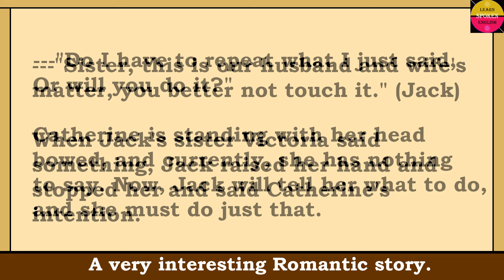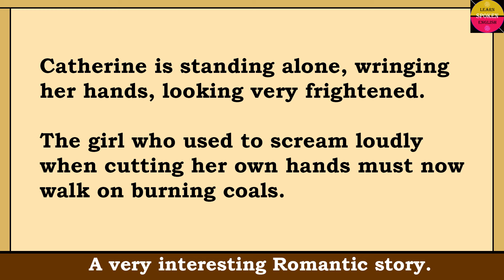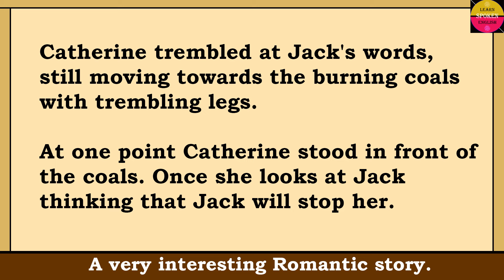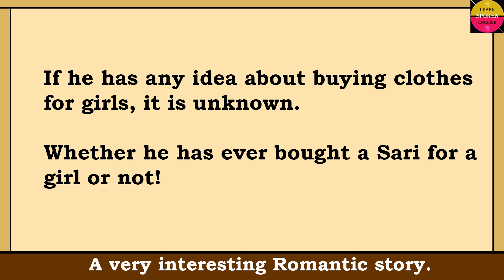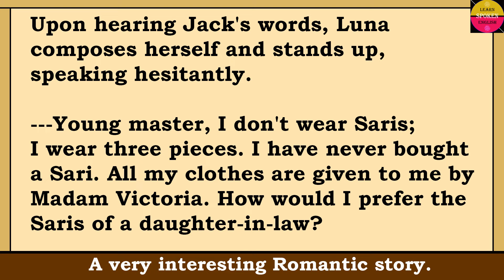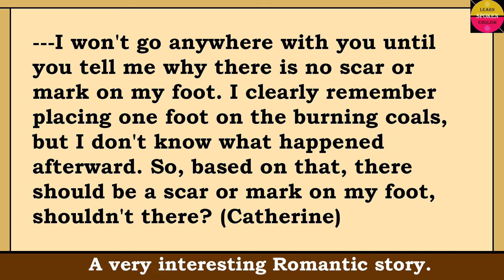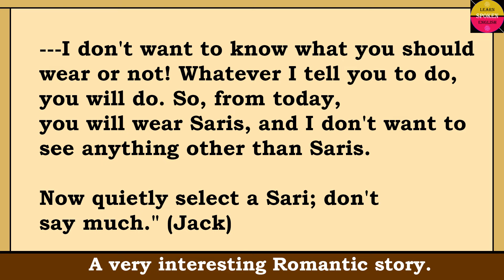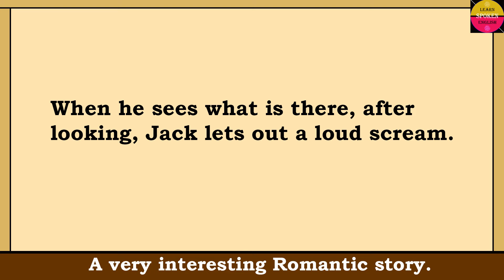Learn English Through Story Level 1 ⭐ Morning DewDrop (Part-1) | Story in English | English Stories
stories in English, english listening, reading english practice,

* In accordance with Section 107 of the Copyright Act 1976, this content is presented under the doctrine of "fair use" for purposes such as criticism, commentary, news reporting, teaching, scholarship, and research.

1. The intention of this content is not to negatively impact the original works; rather, it aims to contribute positively.
2. The primary purpose of this content is educational and aimed at teaching.
3. Although not transformative in nature, the utilization of video elements is selective and minimal, serving the purpose of conveying specific points.
4. Portions of various videos have been incorporated only as necessary to convey the intended message.

🌐💬 Join us on this journey of language discovery – hit play, absorb, and elevate your English proficiency! 🚀 Don't miss the chance to expand your language repertoire. Click now and let's unravel the power of "will" together! 🗣️🔍